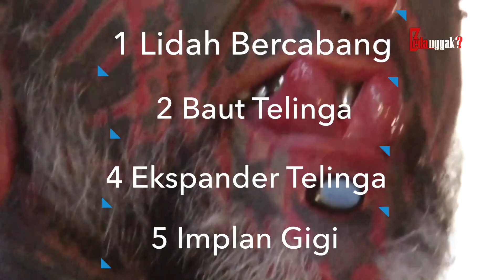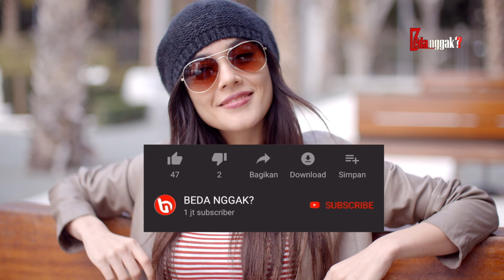Pasangan Paling Unik Di Dunia Ini Mengajarkan Tulusnya Cinta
deskripsi